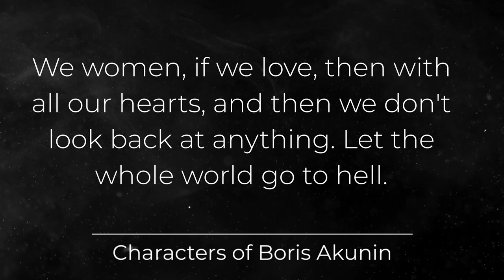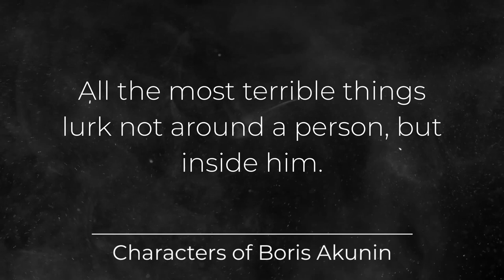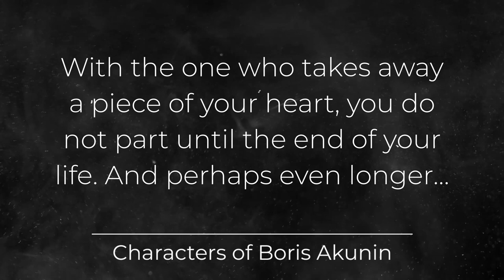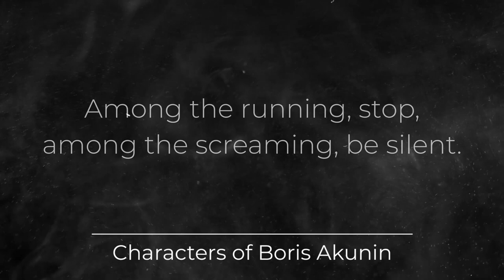Boris Akunin. Quotes about life, love and women. Quotes of the Great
Boris Akunin is a Russian writer, Japanese scholar, literary critic, translator, and public figure. He also published under the literary pseudonyms Anna Borisova and Anatoly Brusnikin.

Author of a series of books about Erast Petrovich Fandorin.

 Boris Akunin is not the real name of the famous author of detective stories about Fandorin. In fact, his name is Grigory Chkhartishvili. The pseudonym did not appear by chance. And we will tell you about what it means in this text.

Boris, that is, Grigory, from childhood showed a penchant for languages and after school, with an in-depth study of English, he hit Japanese and entered the Historical and Philological faculty of the Institute of Asian and African Countries of Moscow State University. The young man fell in love with the East, its language, culture, customs – this will flash more than once in the best of his books.

Before becoming a writer, the future Akunin tried himself in literary translation. Thanks to his efforts, a dozen important Japanese and English authors have been translated into Russian. Later he became the editor-in-chief of the 20-volume "Anthology of Japanese Literature". Why, they say he even married a Japanese woman with his first marriage!

In 1998, his first detective story, "Azazel", was released. The book was signed by B. Akunin, and apparently, at first the writer did not even think about what name would be hidden behind the letter B. Only a few years later, when Akunin became famous and he was often interviewed, B turned into Boris.

And what kind of Akunin is this? The answer is in the book "The Diamond Chariot", which takes place in Japan. One of the heroes mentions that "akunin" in Japanese means a villain, but not an ordinary little scoundrel, but some outstanding person standing on the side of evil, a scoundrel of gigantic proportions. That's such self-criticism!

Chkhartishvili, by the way, has other aliases in his cache. For example, Anatoly Brusnikin is also him. Like Anna Borisova. But the writer prefers to publish critical works, articles and essays under his true name.

Boris Akunin is the author of books: Azazel, Diamond Chariot, Leviathan, State Councilor, Pelagia and the White Bulldog, Pelagia and the Black Monk, Turkish Gambit, Death of Achilles, Jade Rosary, Quest, My Friend Hitler, Children's Book and many others